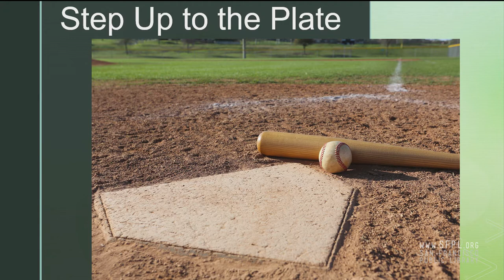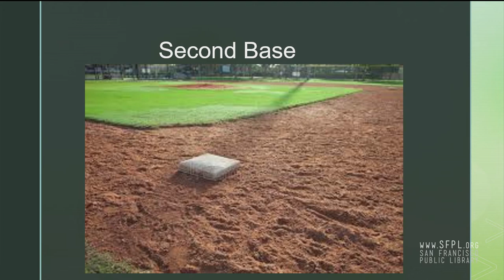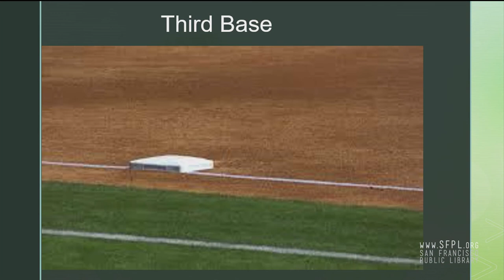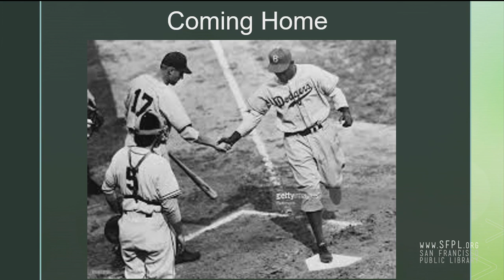Cesar Love at the San Francisco Public Library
Baseball as the Hero's Journey. Cesar Love explains why the journey from the dugout to the batter's box to rounding third base is a classic odyssey. Recorded at the April Poem Jam hosted by San Francisco Poet Laureate Kim Shuck.